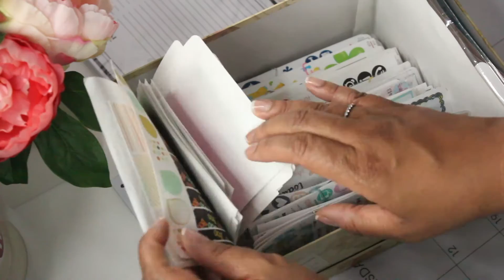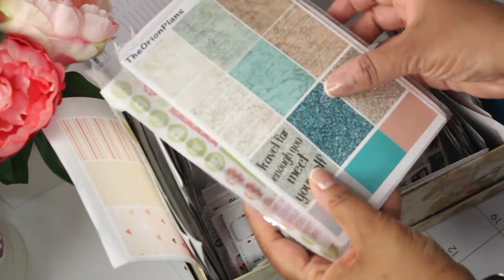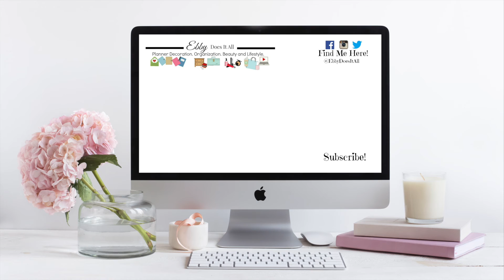Sticker Purchases of 2016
What this video is about:  I purchased a lot of sticker kits last year so much that I am planning on sharing the sticker love with 40 of you as a way of saying thanks for being a subscriber to my YT channel.  I am approaching 10,000 subs and it's thanks to all of you who have watched my videos, commented and shared videos you liked.  I know planner girls love decorating their planners with colorful sticker kits so  watch the video to see what sticker kits I am giving away from various Etsy shops, planner meet ups and parties!  More info below...

Must be 18 yrs or older (if not get your parents permission first)
Prize consists of 1 random sticker kit (of my choosing) or an assortment of sticker sheets (of my choosing)

Products Mentioned:  An assortment of planner stickers from these shops located on Etsy.

Thumbprintsco
Paperie Factorie
Planner Frenzy
Whimsical Plans
Pink Popsicle Studio
Grit Sparkles
Sticky Essentials
My Own Island
Ja Love Creations
Planning World
Ambers Design Studio
Esby Creative
The Planner Junkie
Crafts By Doraelia
Katie Sticks
Cricket Paper Co
Gingerly Done
April Marie Sticker Co
Glam Planner
Paper Honey Shop
Planning Like A Pro
Nicolette Amour Designs
Paper Loving Mommy
Love 4 Planning
Scribble Prints Co
Creating & Co
Sara Mitchell Co
Gabriela Elena Designs
Giraffe On Skates
Craftielicious Loves
Little Surprise Shop
Piper Paper Co
KPL Plans
Dots and Dash Co
Urban Sweetheart UK
Spot On Shop
Plan It Planet Shop
Hurricane Randi
Pink Diamond Planner Co
Alexia Belle Designs
Planning World
Gribulle
I Heart To Plan
Stuck On You Designz
The Orion Plans
Planner Sister Sticker
Caress Press
The Planner Society Sticker Club

Filmed with: Canon Rebel